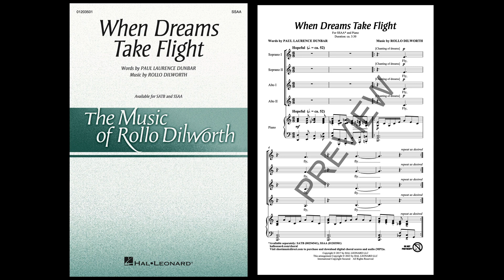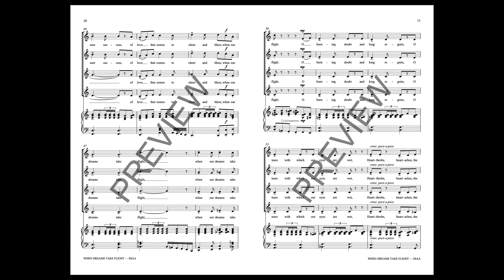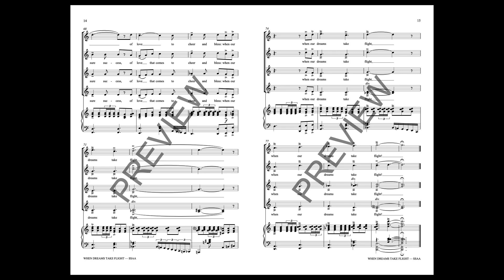When Dreams Take Flight (SSAA Choir) - by Rollo Dilworth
Based on the poem “Dreams” by Paul Laurence Dunbar, one of the first African-American poets to gain national prominence and recognition. Singing of the power of dreams and when they do they take all of us, singers and listeners, to higher heights of hope and inspiration.